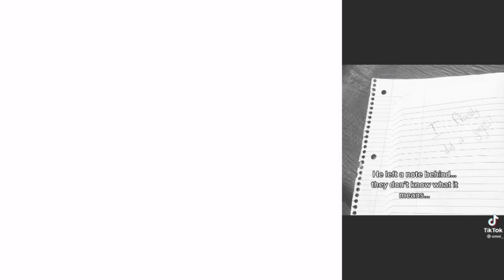UA Here I Come! 😃